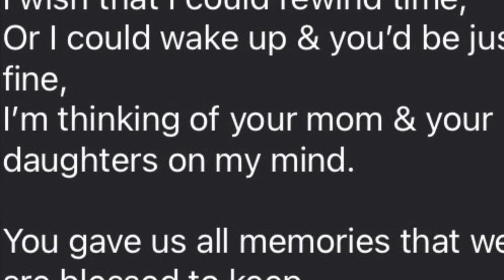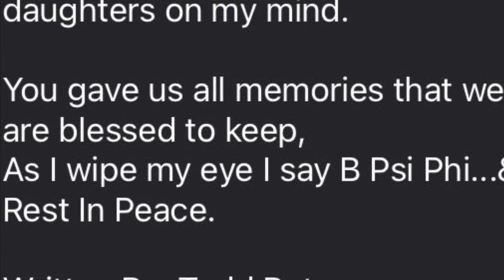Heartfelt Tribute to Fallen Crimson Tide Player Lorenzo Washington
Recently, Alabama legend Lorenzo Washington passed away unexpectedly. So, we had a tribute podcast in his honor. This short film includes clips from that show to honor him. Included are two of his former teammates Ali Sharrief and Mike McCoy.